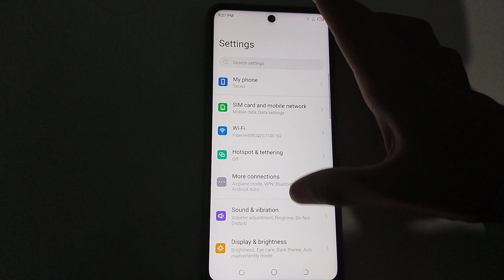how to set date and time in tecno camon 17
Secret settings
Cool new features
Update settings
Problem solve

set date and time in tecno camon 17
how to set date and time
how to date and time set in tecno camon 17
date and time set in tecno camon 17
how to date and time set